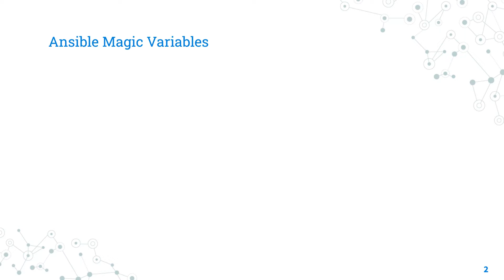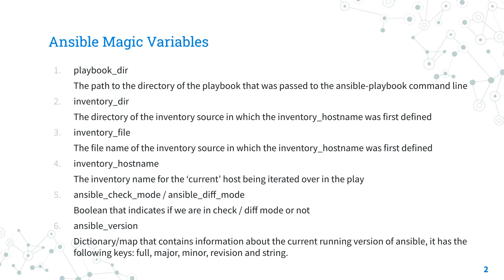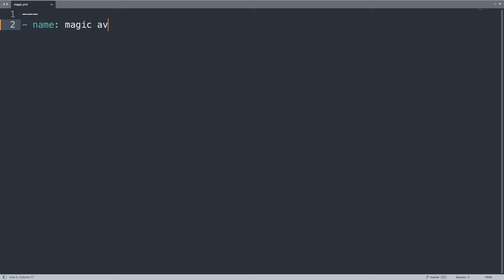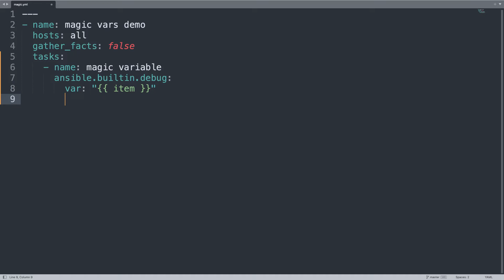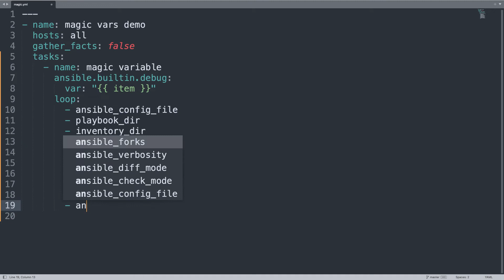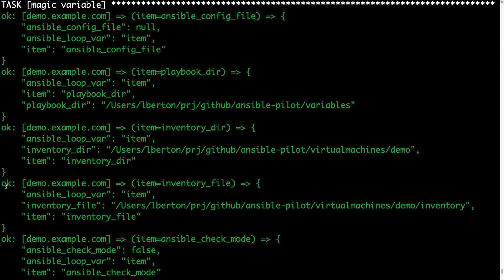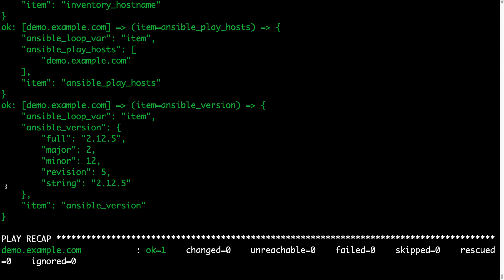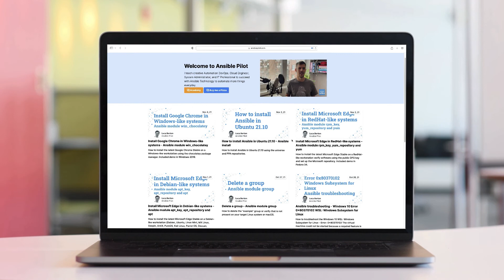Ansible Internal Magic Variables - Ansible Tip and Tricks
How to Ansible Internal Variables "Magic" could simplify our automation journey: running Ansible version, inventory details, and execution options.

200+ Automation Examples For Linux and Windows System Administrator and DevOps

200+ Automation Examples For Linux and Windows System Administrator and DevOps